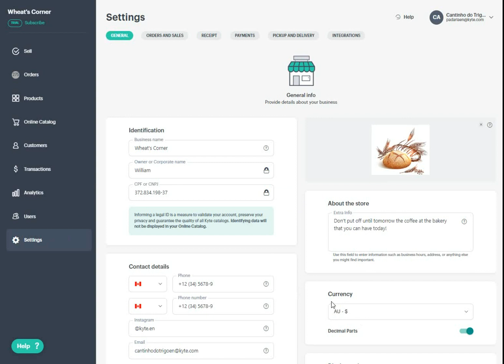Setting the sale currency on Kyte Web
Choose the currency used in advertising your products, in your online catalog and in orders and sales made in the system.

Not using Kyte yet?
and start enjoying all resources today!

🚨 Don't keep your doubts to yourself! and learn more about the resources available to you!